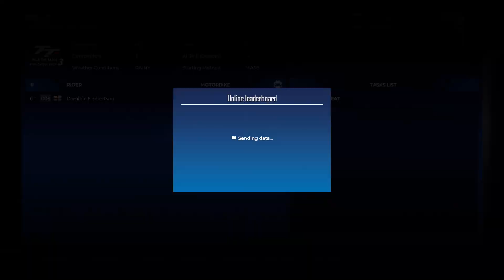TT Isle of Man - Ride on the Edge 3 - Laxey Course - Full Circuit | Gameplay 1080p 60 FPS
TT Isle of Man – Ride on the Edge 3 | Laxey Course - Full Circuit | Gameplay
Game Information:
►The Isle of Man Tourist Trophy is the most epic, most dangerous and most spectacular race in the world. It is a course of over 60 kms on the roads of the Isle of Man, includes 264 bends, and requires high-powered bikes specially prepared for the race. The riders who compete in it train their whole lives for the chance to win the ultimate accolade: being crowned champion of the Isle of Man TT.
The game includes all the official content of the latest TT (riders, bikes, teams, course) for a unique and true-to-life experience. You are plunged into the middle of the TT as if you were there. And you will feel all the passion and tension this race generates. Whether you compete in the Supersport or Superbike class, you can ride on 32 different circuits and over 200 kms of roads. Simply choose one of the 38 official riders available: 21 in Superbike and 17 in Supersport. The game features easy-to-learn and intuitive riding with ultra-realistic and cutting-edge physics for the ultimate immersion and simulation quality. Many professional riders even use the game to train and learn the circuit. The major new feature in this edition is an open world that can be used to freely ride around the roads of the Isle of Man to find different game modes and a wide range of challenges: - Quick Race - Career Mode - Online Multiplayer - Weekly and monthly races.